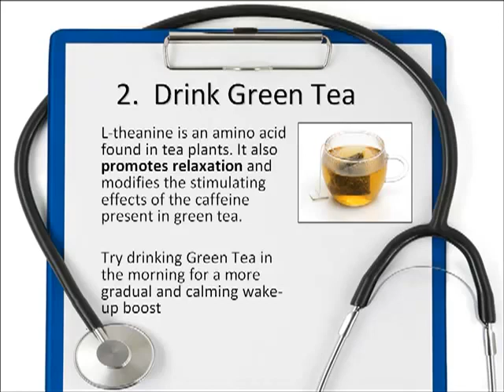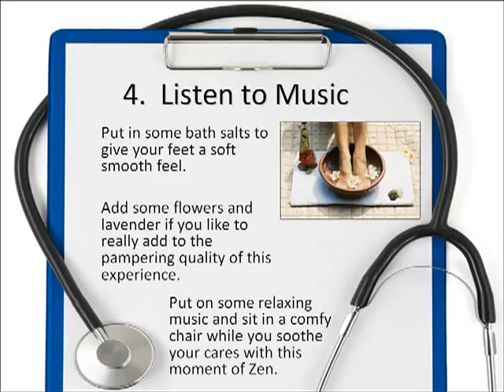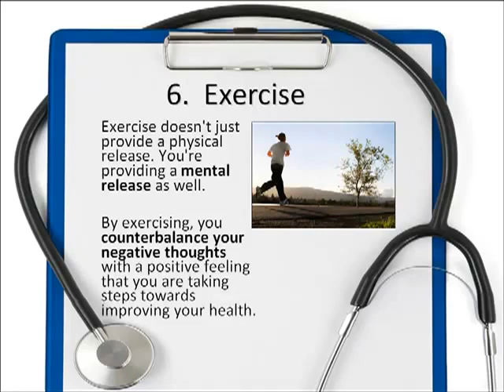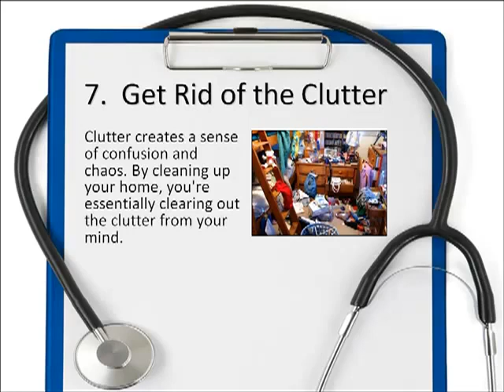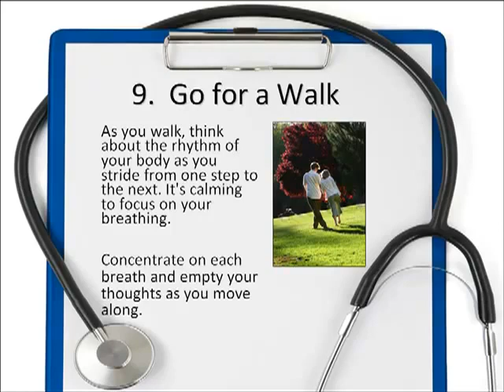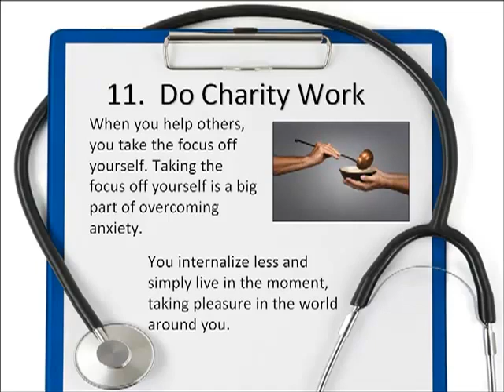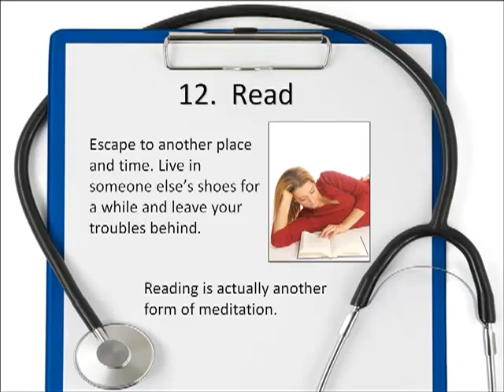12 Easy Ways to Relieve Anxiety